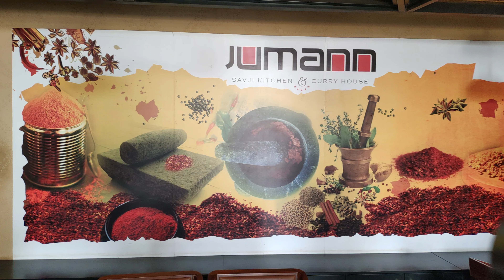Best Mutton Thali with Mutton curry, Mutton Keema, Meat Balls etc. at Jumann Savji Kitchen, Hubballi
In this video, we have depicted our visit to one of the premium restaurants who serves authentic Karnataka Savji style dishes in Hubballi. Name of the eatery is Jumann Savji Kitchen which is situated in Vidya Nagar area in Hubballi.

In North Karnataka, people from Savji community stay in a large scale. This community has their own vast range of delicacies. Savji cuisine is famous for their non veg delicacies. Though, they have a good range of varieties in veg food items, we had a quest to savour mainly non veg items, specially Mutton items.

First we explored their kitchen where we saw how they keep non veg and veg items separately. Moreover, they keep crockeries also separately for veg and non veg items. In the kitchen, we saw them cooking Charku Chapati (A stuffed Chapati), Savji Chicken dry and Anda Nu Kharat (a special egg delicacy of Savji community)

Finally, in lunch, we ordered their special Mutton Thali which consists of Savji Mutton Curry, Savji Keema (minced) Mutton, Savji Keema Ball (meat ball) in green chili sauce, Savji special Roti and Biranji Rice. We also ordered separately Mutton Khara Boti (mutton soup), Mutton Boti Dry, Mutton Keema Ball dry, Anda Nu Kharat, Charku Chapati, Charku Daal and Butter Milk.

All items we savoured were outstanding. It was a delightful experience which we have shared in this video.

Summery:  Best Mutton Thali with Mutton curry, Mutton Keema, Meat Balls etc. at Jumann Savji Kitchen, Hubballi

Key features of this video:
🔑 Jumann Savji Kitchen
🔑 Saoji Mutton Recipe
🔑 Saoji Mutton Curry
🔑 Anda Nukharata
🔑 Savaji Khara Boti recipe
🔑 Savaji Khara Boti
🔑 Saoji Keema Balls
🔑 Mutton Meat Balls recipe
🔑 Mutton Meat Ball curry
🔑 Saoji Mutton Dry recipe
🔑 Charku Chapati recipe
🔑 Best Mutton Thali
🔑 Hubli non veg Hotel
🔑 North Karnataka food recipes